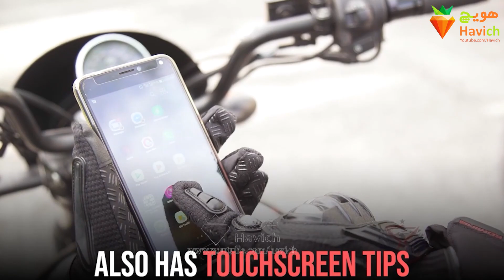چرا باید این گجت های دفاع شخصی را همیشه همراه داشته باشید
گجت های دفاع شخصی که میتونه خیلی از خطرها را دور کند
گجت هایی برای دفاع شخصی که قانونی هم هستند
می تونید از کانال های اجتماعی زیر هویچ دنبال کنید

  کامنت و لایک یادتون نره اگر از ویدیو خوشتون اومد
دانستنی ها
# بدانیم
1540